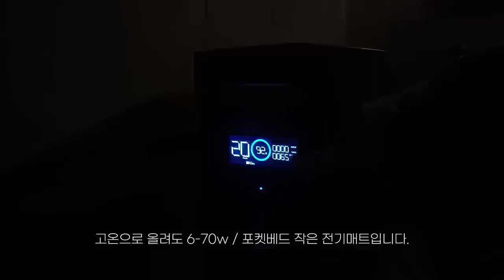봄🌸 은 빠르게 지나고 여름이 찾아올 것 같아 🔥 야외 취침 파워뱅크 못참지 (에코플로우 델타2)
지난 주 고향에 다녀왔슙니당!!
장박 텐트 쳐놨는데, 아부지가 진~~~즉에 치워버렸거든요 ㅋ
그래서 짐 가지러 다녀왔어요

이번 캠핑은 에코플로우 델타2 제품과 함께 했는데요.
왜 파워뱅크가 있는데 또 지원을 받았는지~
델타2의 매력은 무엇인지는 영상으로 확인 부탁드려용~~~

🎁 델타2를 구매하면 태양광 패널이 공짜!
*에코플로우 공식 홈페이지에서 4월10일까지 사용 가능*

지난 속초 캠핑 때부터 매우 만족해서 사용하고 있는 델타2.
저는 너무 더운 여름이 되기 전까지는 차박을 많이 다녀보고싶은데,
기존 파워뱅크보다 용량도 더 커서
1박 2일 든든하게 여행 다닐 수 있을 것 같아요! 😊
우리 즐겁게 여행 다녀요 여러분 💛

🎵음악은,
가입 후, 2개월 연장 링크)